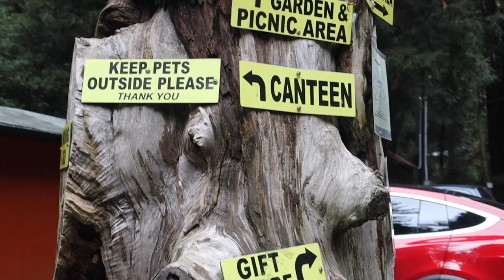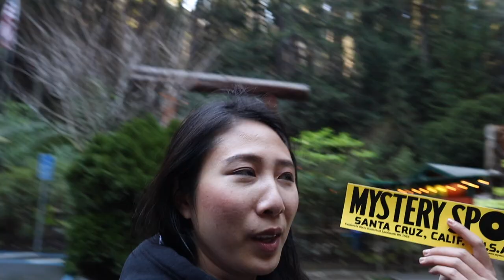The MYSTERY SPOT in Santa Cruz California